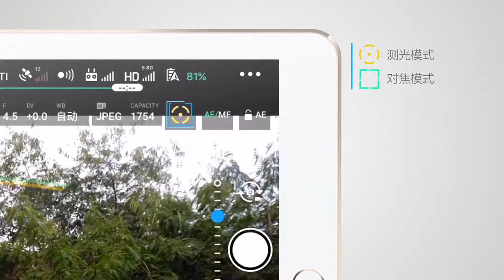DJI Phantom 4 Pro 使用DJI GO 4進行自動對焦